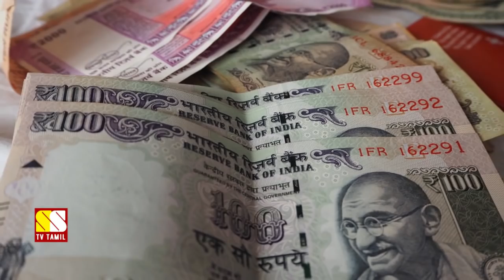உயர் அழுத்த மின் கம்பிகள் ஏன் பூமியில் புதைக்கப்படுவதில்லை தெரியுமா!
This video explains about why are height tension electric wires are overhead and not underground...